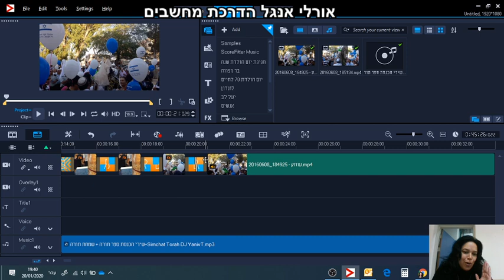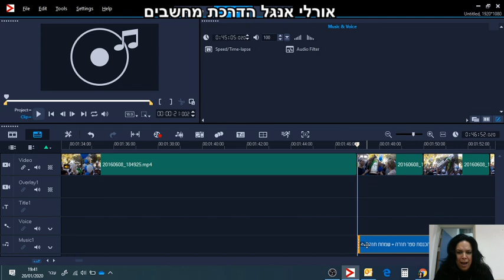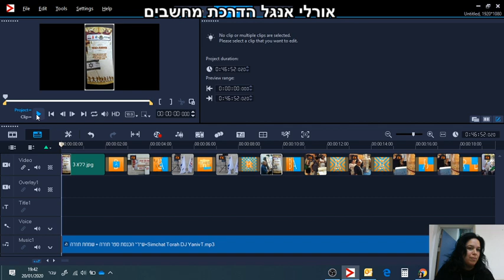עריכת ווידאו - סרטון הדרכה COREL חיתוך מוזיקה